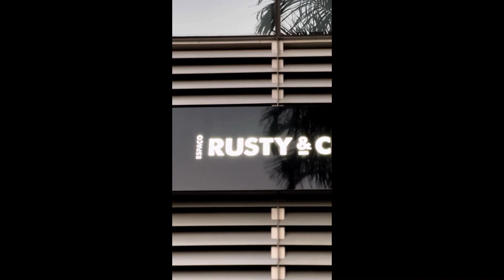Conheça o Rusty&Co - Espaço de eventos e conhecimento gastronômico assinado por Rusty Marcellini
Jantares, aulas, palestras, locações, confrarias, celebrações, eventos particulares ou corporativos.